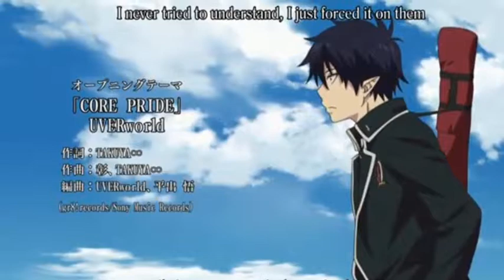Rin Okumura- Hero- Skillet